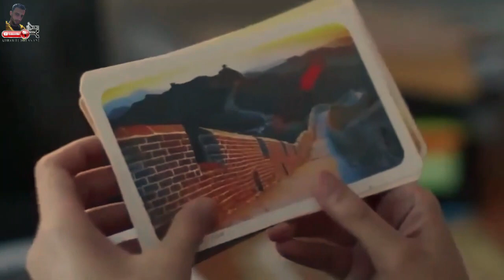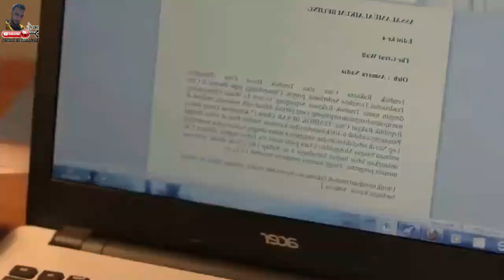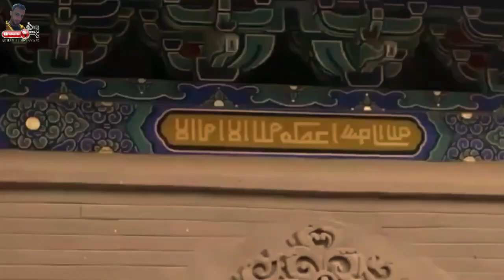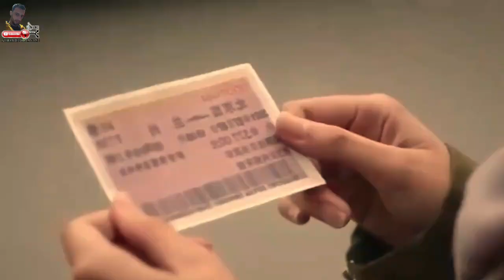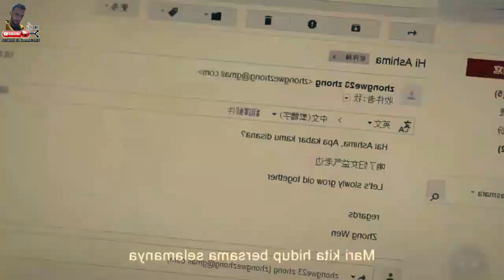ملخص فيلم Assalmualaikum | فتاة تذهب للعمل في الصين لكن بيحبها شاب غير مسلم وبيدخل الإسلام علشانها